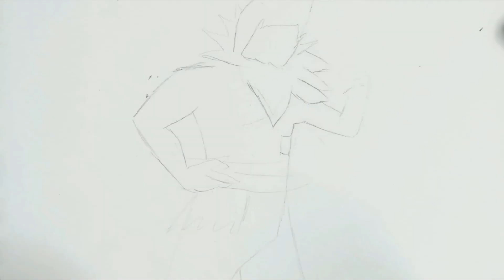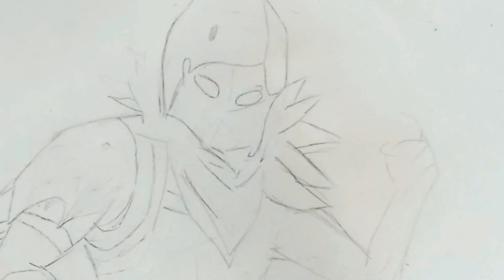Drawing RAVEN (from Fortnite) - PekArt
○ Speed Drawing of RAVEN (from Fortnite)

♫ Musics ♪